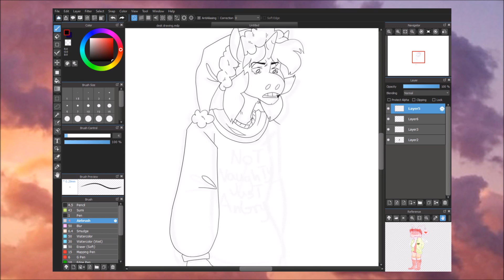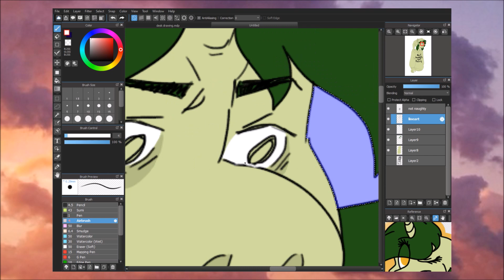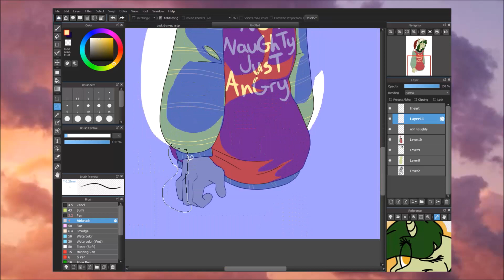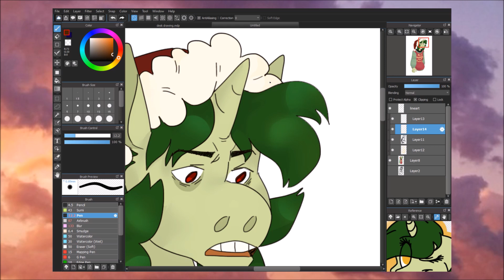Tis' the Season - SpeedPaint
Not really an interesting of a picture but I figured I should record the process just to get something up before January.
Have a good new year!

IDONTOWNTHEAUDIO
All I Want for Christmas - MCR